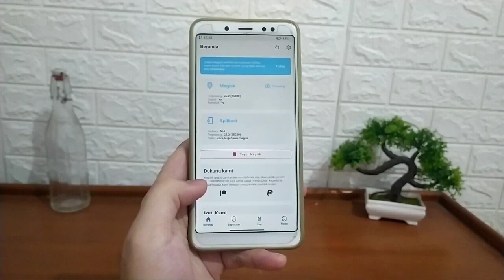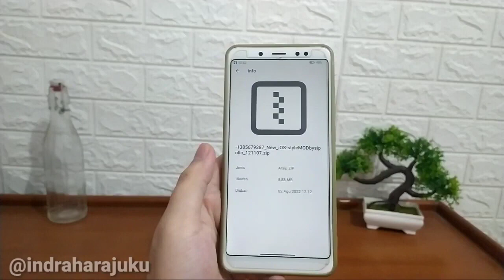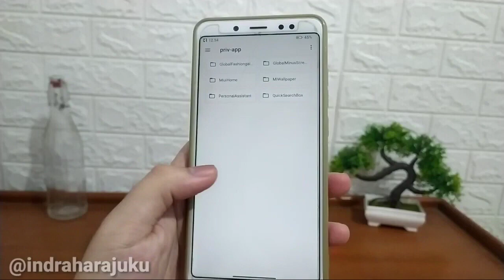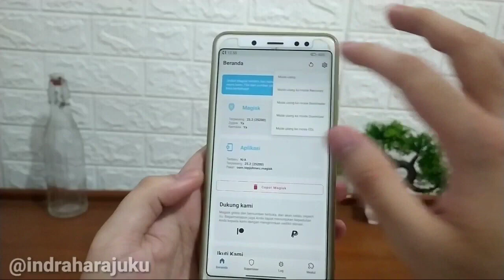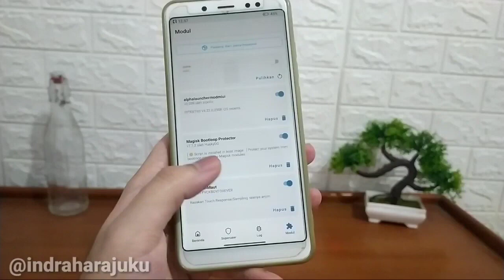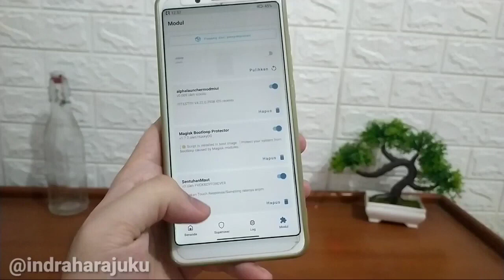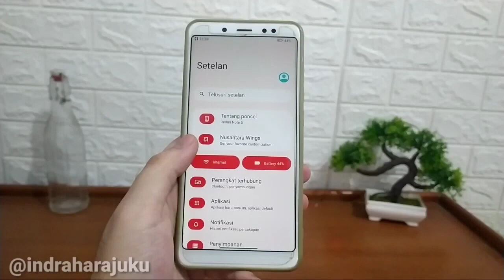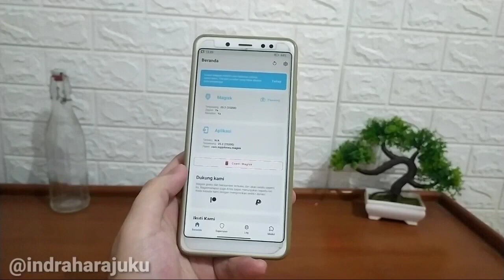Install MIUI IOS Style LAUNCHER MAGISK MODULE for Android MIUI IPHONE Home